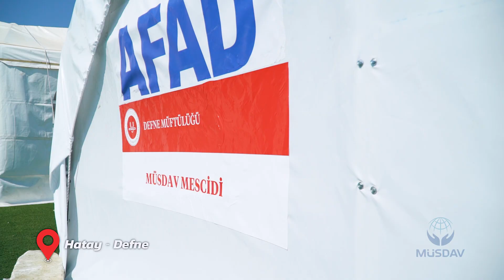Hatay'da Ramazan Etkinlikleri - 15.04.2023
Deprem bölgesi faaliyetlerimizde iftar programımızı destekleyen Grup Ravza’ya teşekkür ederiz.